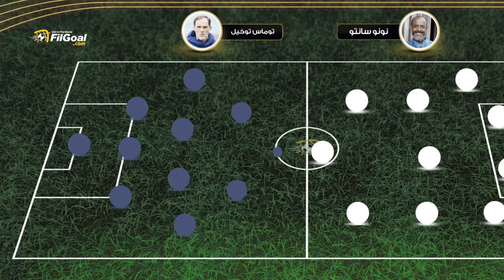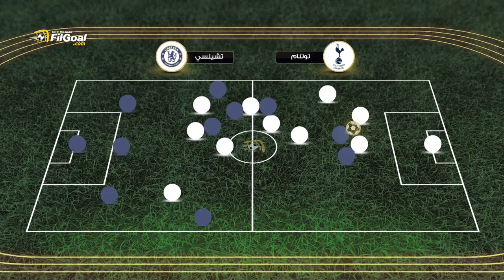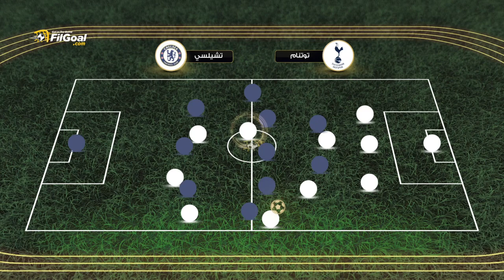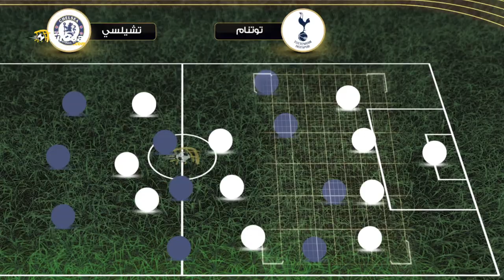تحليل في الجول - كيف تفوق تشيلسي على توتنام بثلاثية في دربي لندن؟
لندن زرقاء.. تشيلسي يضرب توتنام في الدربي بثلاثية تياجو سيلفا وكانتي وروديجر.

ويعود لصدارة الدوري الإنجليزي بالتساوي مع ليفربول ومانشستر يونايتد (13 نقطة)

ولأول مرة يفوز تشيلسي على توتنام في 3 مباريات متتالية في عقر داره منذ الفترة بين أبريل 2004 وأغسطس 2005

نستعرض لكم أبرز نقاط قوة تشيلسي وكيف تفوق توخيل على سانتو في دربي لندن